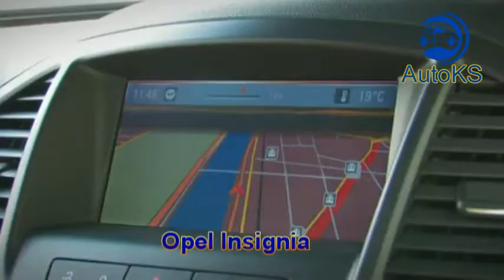Opel Insignia - 2009 (AutoKS)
Auto Mobile Kosova